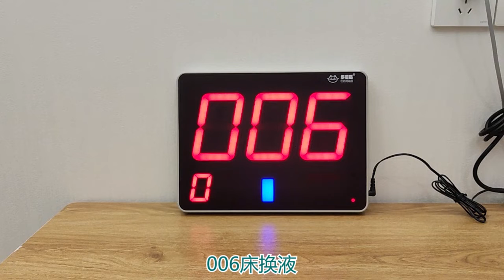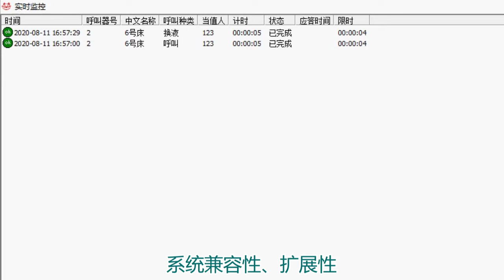MMCall wireless infusion alarm button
MMCall wireless infusion alarm call button

Sounds alert when infusion drip is finished